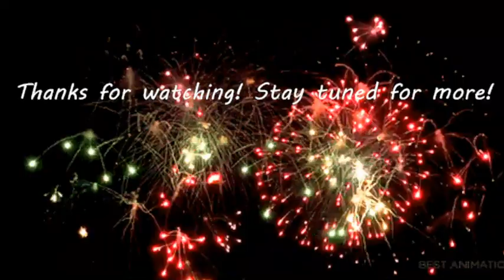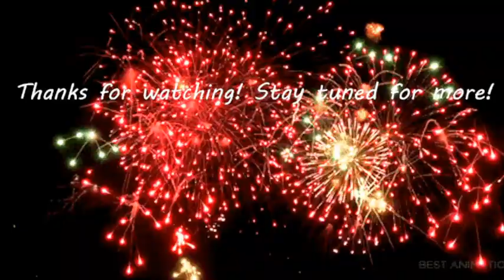A Very Blocky Christmas! Minecraft: season 2 (6)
Merry Christmas!